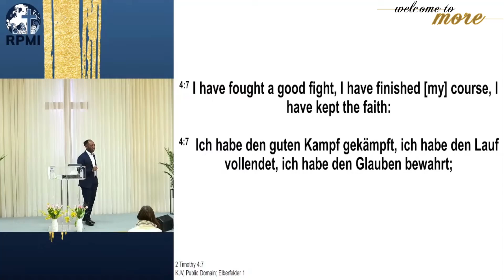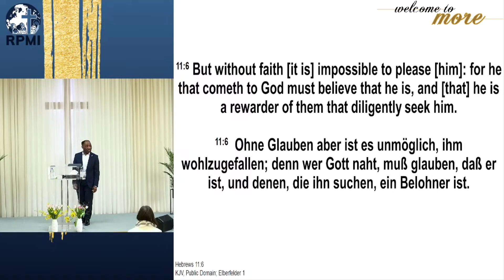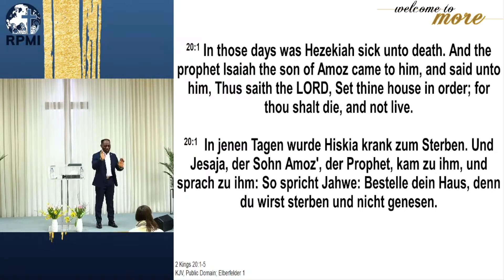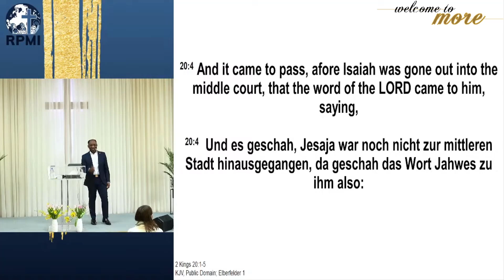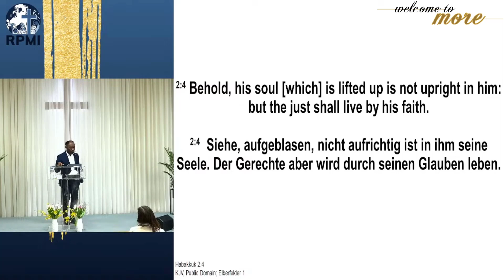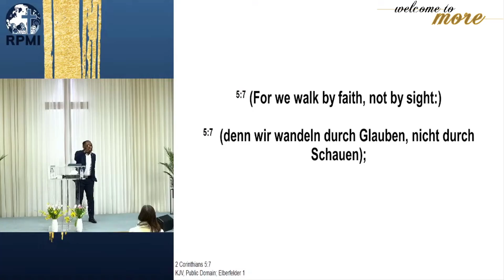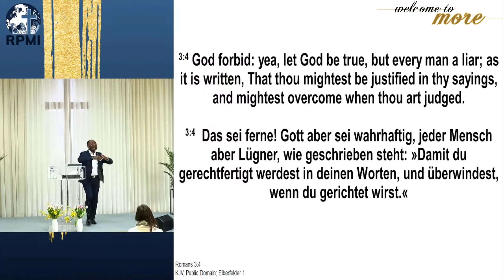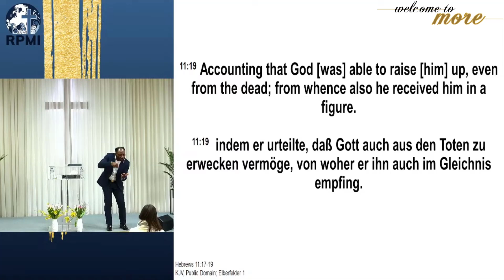„Wie man lebt und nicht stirbt“ von Pastor Sammy Egboh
Sermon: How to live and not die

Botschaft: Wie man lebt und nicht stirbt

Giving/Spenden:
Bank details for Church Offering and Tithes:
Bankverbindung für Opfer und Zehnten:
IBAN: DE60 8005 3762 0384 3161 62 (Saalesparkasse Halle)

Bank details for Mission Offering (Outreach activities etc.):
Bankverbindung für Missionsopfer (Evangelisationen und Projekte, um Menschen außerhalb unserer Gemeinde zu erreichen):
IBAN: DE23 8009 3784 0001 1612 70 (Volksbank Halle)

Information incl. bank details for our building project:
Informationen inkl. Bankverbindung für unser Gebäudeprojekt:
IBAN: DE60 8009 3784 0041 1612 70 (Volksbank Halle)

Thank you for your support! God bless you!
Danke für deine Unterstützung. Gott vergelt's!